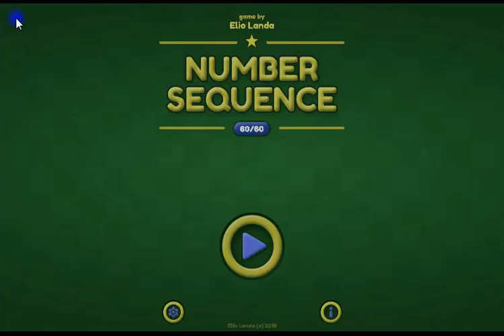Number Sequence Walkthrough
Draw line of sequence numbers the way they match values of target points.
If the initial value is greater than one, the sequence goes in reverse order.
Tracks may cross at same number.